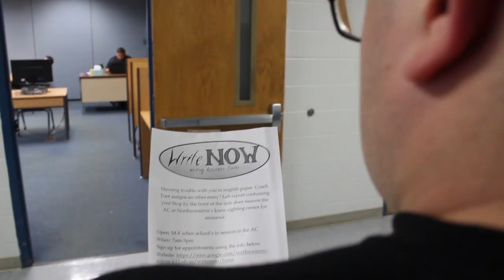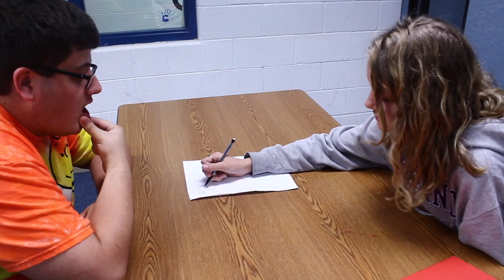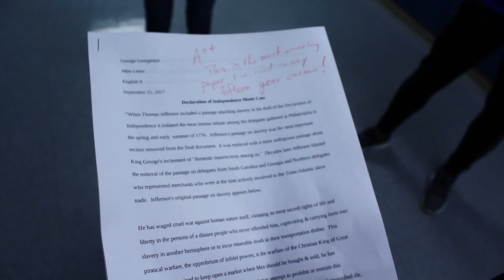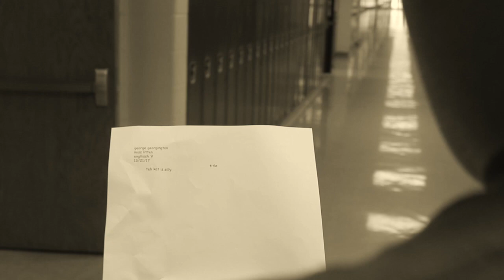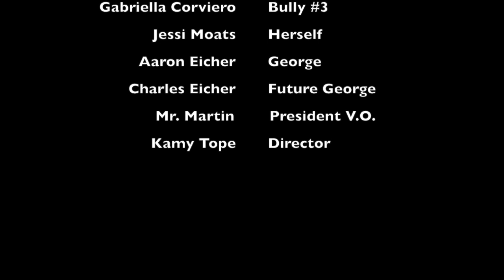Write Now Ad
This video is about Write Now  Ad